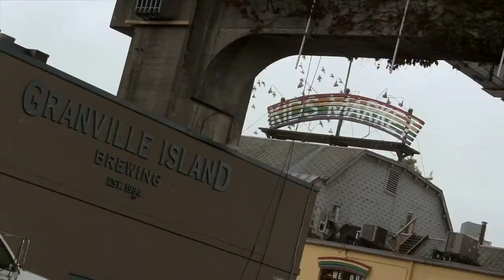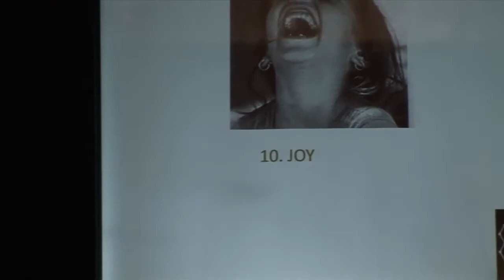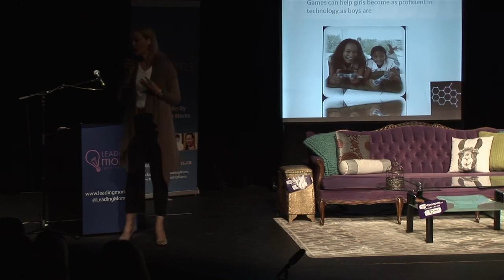Brenda Bailey Gershkovitch at Leading Moms 2013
Brenda Bailey Gershkovitch is the CEO of Silicon Sisters Interactive, a women-owned, female-focused studio building top quality games for women and girls. Launched in May 2010 in the male-dominated world of video games, the studio has successfully introduced a tween series called School26 to iO/S, Android, PC and Mac. The studio recently launched a Romance casual game for adult women called "Everlove".

Presented at Leading Moms, September 20, 2013. Vancouver, BC.